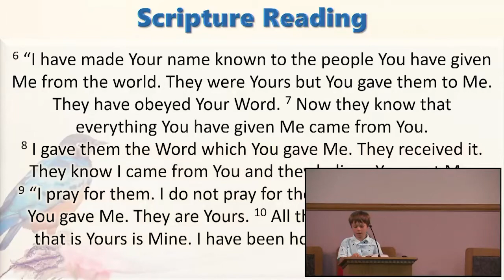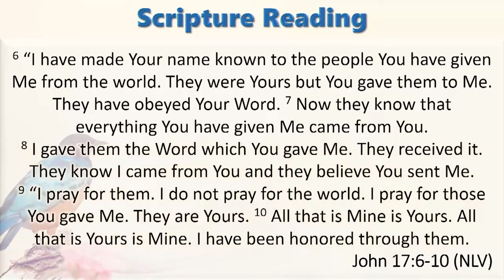Our God Stories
Presented by Kathy Beagles Coneff